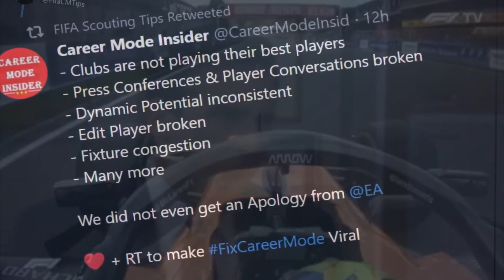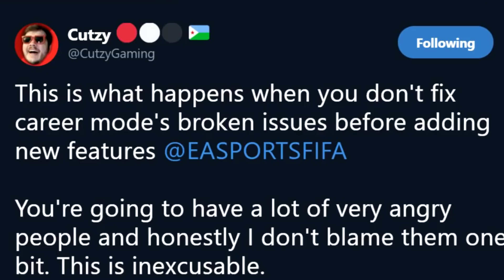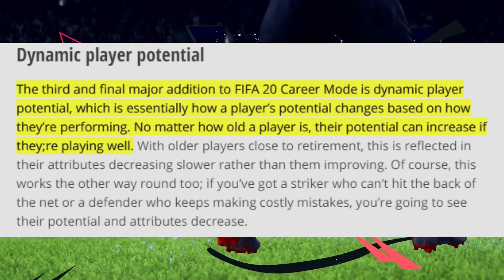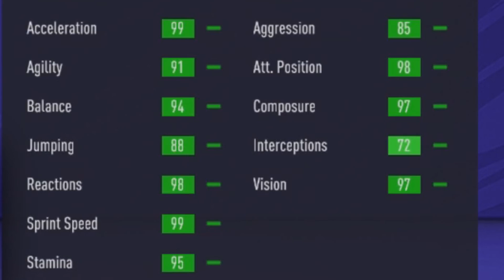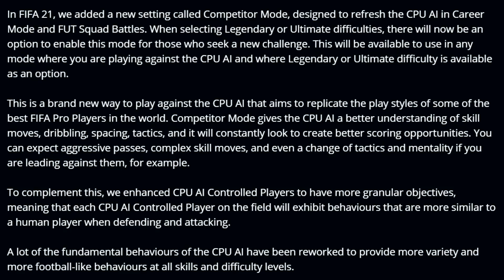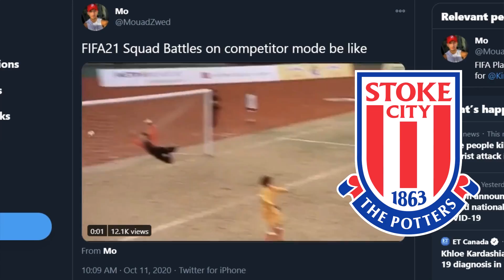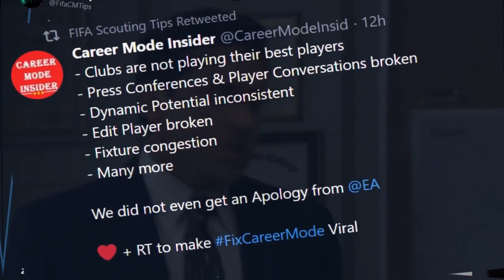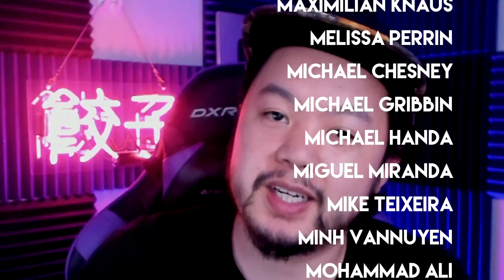The Honest Truth About FIFA 21 Career Mode... (FIFA 21 REVIEW)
This is my review of FIFA 21 career mode. I give it to you straight, all the pros all the cons of FIFA 21 career mode. And then give you my honest opinion if FIFA 21 is worth buying if you only play career mode.